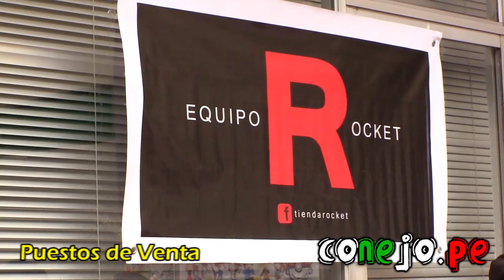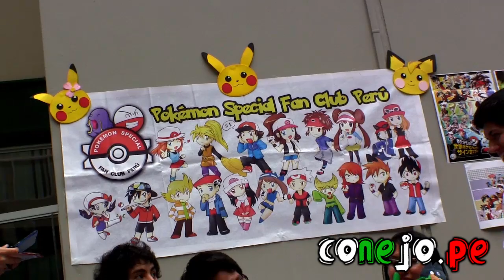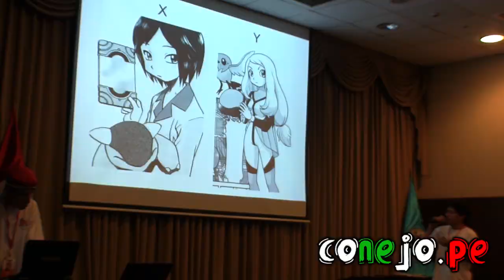PKMN WEEKEND 2014 - RESUMEN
Resumen de las actividades que se realizaron en el PKMN Weekend del 01 de marzo del 2014 en las instalaciones del Ministerio de Energia y Minas.

Evento organizado por Canvas Producciones.